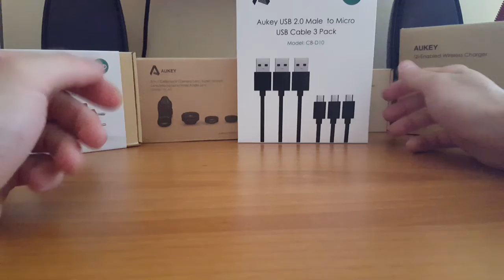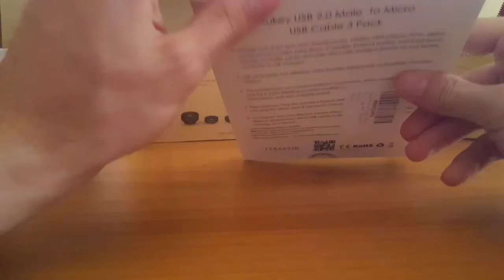Recensione Cavetti USB 2.0 Aukey Androidare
Androidare è un blog che si occupa di news , guide , recensioni e tutto quello che riguarda il mondo Android! Se avete bisogno di cavetti USB, non perdete tempo tra le bancarelle o negozi, ma comprate questo fantastico set di 3 cavetti Aukey di ottima qualita ! Scoprite di più guardando la recensione !